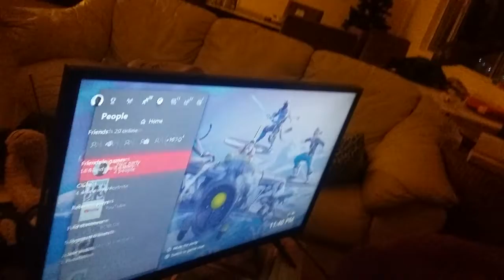Zion playing a video game New Years 2019